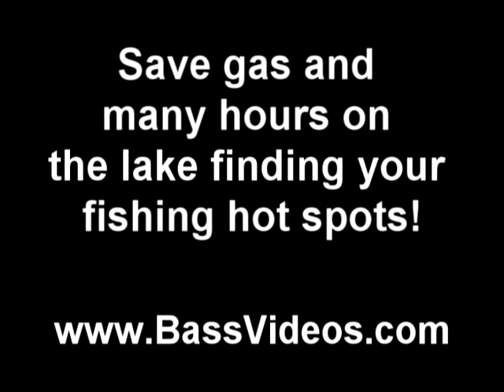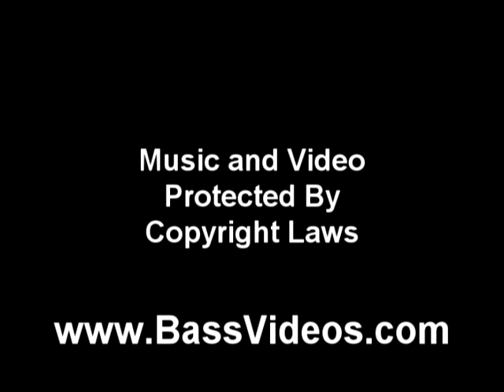Bass Fishing * Lake Guntersville Aerial Video Highlights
Aerial Views of Alabama's Lake Guntersville.  Lots of Big Bass and More. Around The town and Lake: Views from the air and from the boat.  Ramps, motels, restaurants and where to catch the fish!